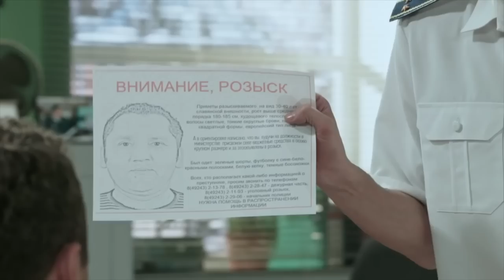ЯЖЕМАТЬ - Какая мать такая и дочь! Развитие ребенка и приколы. Черная Пятница